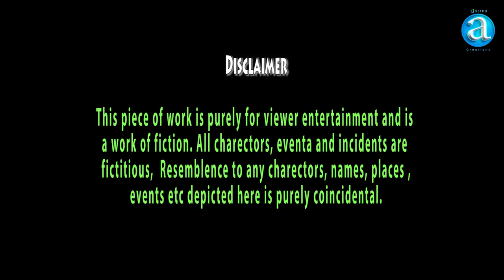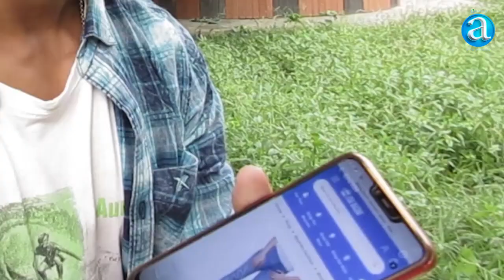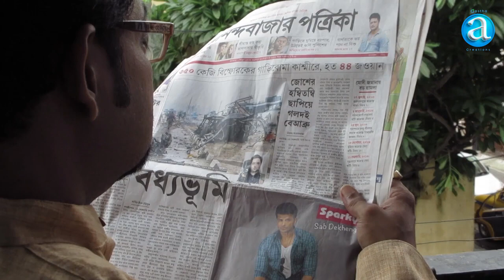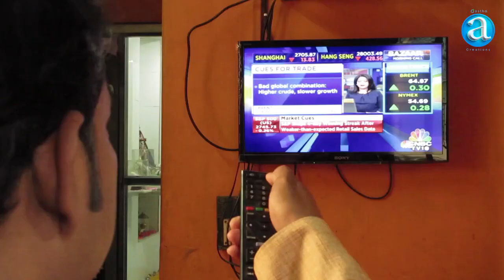Surgical Strike, a flim by Partha Mitra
This piece of work is purely for viewer entertainment and is a work of fiction. All charectors, eventa and incidents are fictitious, Resemblence to any charectors, names, places, events etc depicted here is purely coincidental.